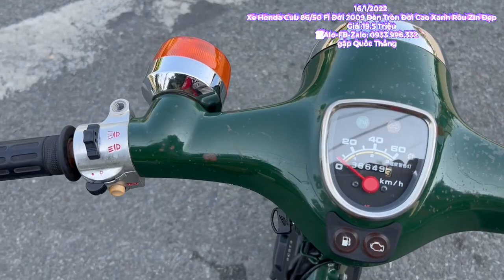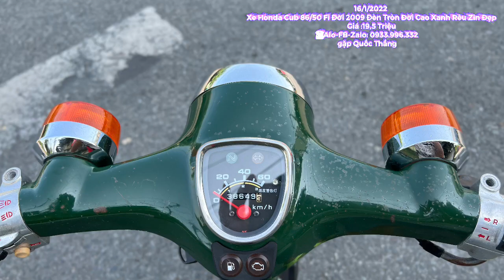✅ ĐÃ BÁN RÔI ➡ Xe Honda Cub 86/50 Fi Đời 2009 Đèn Tròn Đời Cao Xanh Rêu Zin Đẹp ✅ Giá :19,5 Triệu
✅16/1/2022
➡ Xe Honda Cub 86/50 Fi Đời 2009 Đèn Tròn Đời Cao Xanh Rêu Zin Đẹp

✅16/1/2022

❗Sơn Xi Zin ko dặm ko tút

❗Máy móc nguyên Zin - Êm ái

❗Xe nổ máy chạy bình thường

+ Agribank, CN Bình Tân, HCM
+ Đông Á Bank, CN Trường Chinh , HCM
+ Sacombank , CN Hốc Môn, HCM
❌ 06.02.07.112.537